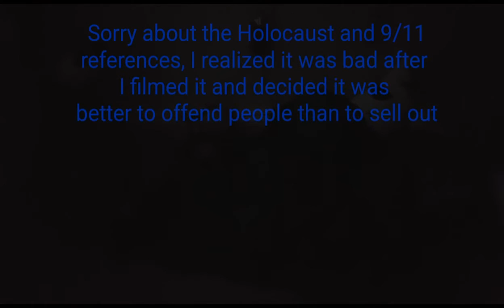Stuff and Things S1E5: Hell is in our own backyard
After deciding to do the report outside, Beary, Sock Person and Applesauce get locked out and have to camp outside until the landlord arrives and let's them in.